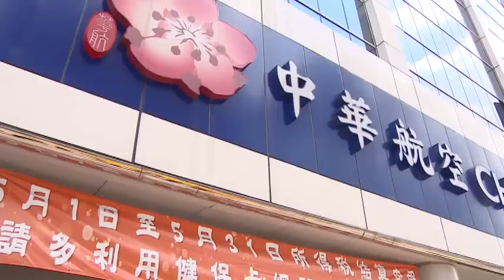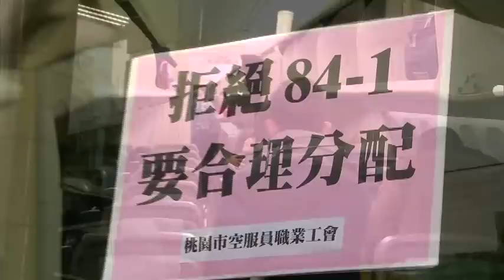台塑爭加薪4.5%!?嗆總裁 談判不歡而散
台塑四寶去年稅後淨利高達1458億，獲利表現亮眼，讓工會決定要爭取加薪，要求實質調薪4.5%，但台塑堅持調薪幅度3.5%外加8千元慰勉金，雙方遲遲無法達成共識，今天(14日)工會更北上會面總裁，不過原訂五點半結束的會議，到截稿前還沒結束，會談氣氛相當不好，雙方不歡而散！